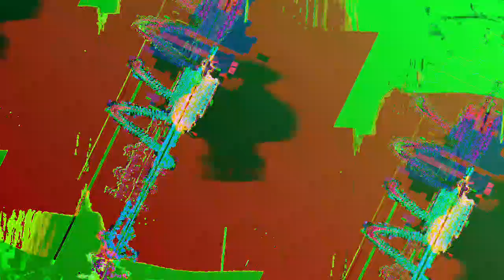[EPILEPSY WARNING] *Photosensitivity Warning* Movie 23 05 02 09h18m51s